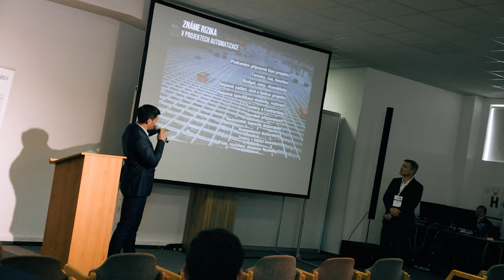Stäubli @ Pardubice Technology Days 2023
by Stäubli Robotics.